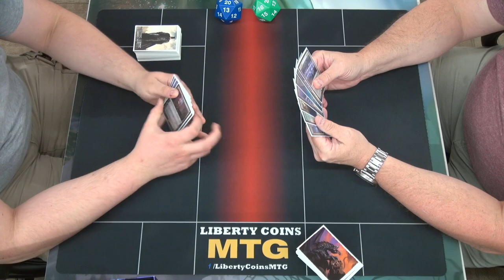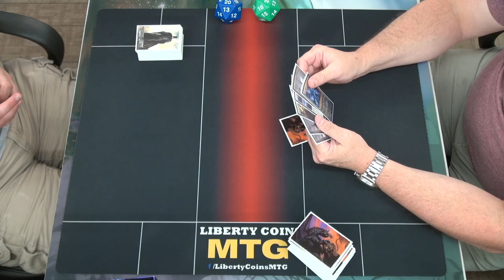Friday Night Magic 07-02-21 | Round 3 | Grixis Lantern vs Orzhov Control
Strixhaven Standard